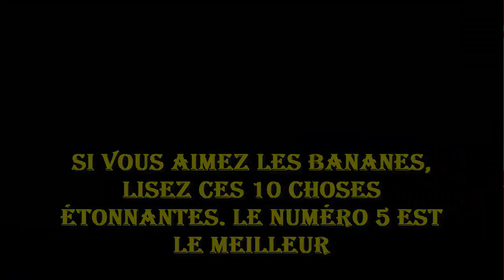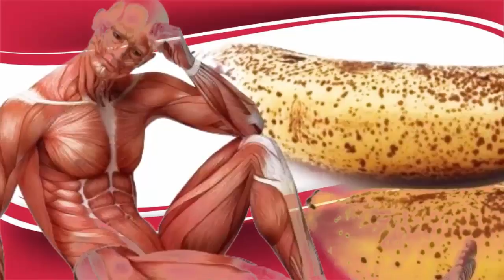Si vous aimez les bananes lisez ces 10 choses étonnantes Le numéro 5 est le